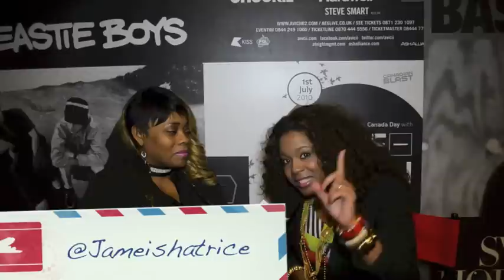EarHustle411 Interviews Singer Jameisha Trice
Jameisha Trice
Artist

Global Mixx Collabo
Alderman Walter Burnett Fundraiser
December 17, 2014
The Mid